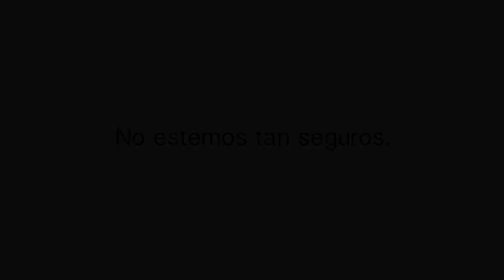¿Está todo bien?